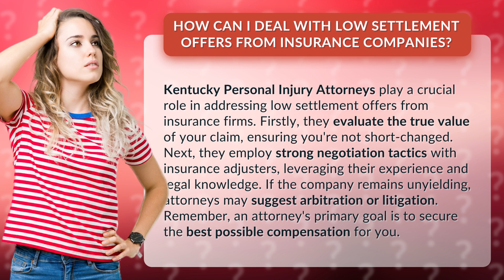How Can I Deal with Low Settlement Offers from Insurance Companies?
Maximizing Compensation: Dealing with Low Settlement Offers • Maximizing Compensation • Discover how Kentucky Personal Injury Attorneys can help you get the compensation you deserve by tackling low settlement offers from insurance companies. Learn about their evaluation process, negotiation tactics, and potential steps like arbitration or litigation. Don't settle for less, let the experts fight for your rights.